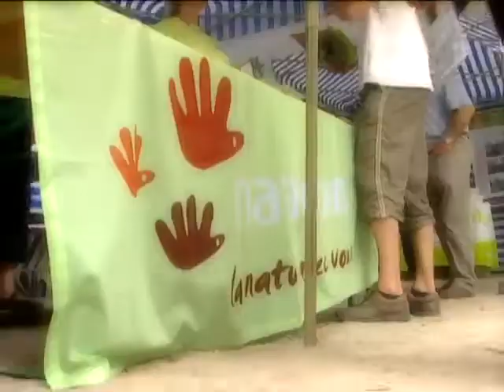Fête de l'environnement • Groot Milieufeest 2010 - trailer